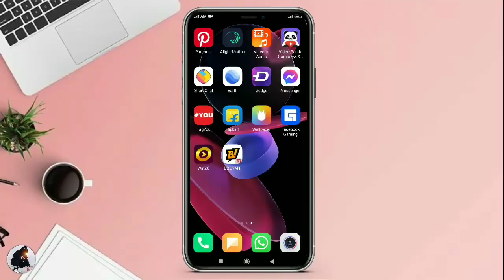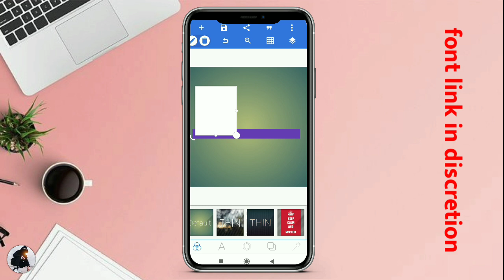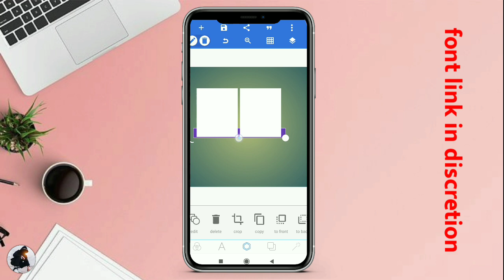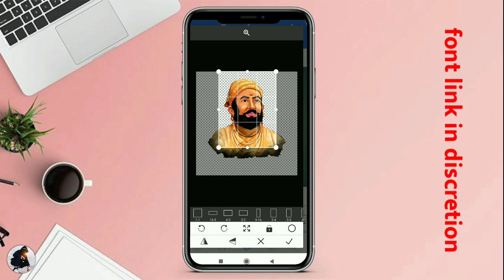How To Add Photo On Box For Banner Eiditing | फोटो बाॅक्स मध्ये कसे add करायचे | ugale creation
🔵 🔵   Download Material  🔵 🔵

Background  आणि  PNG  तुम्हाला खाली दिलेल्या
लिंकवर  मिळतील 👇👇👇👇👇👇👇👇👇👇

ALL PNGS DOWNLOAd

UGALE CREATION